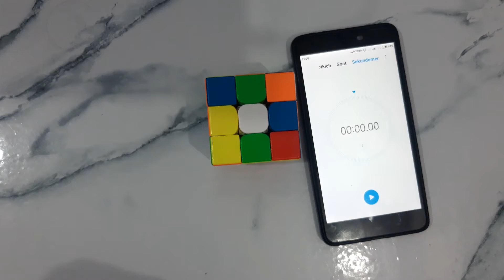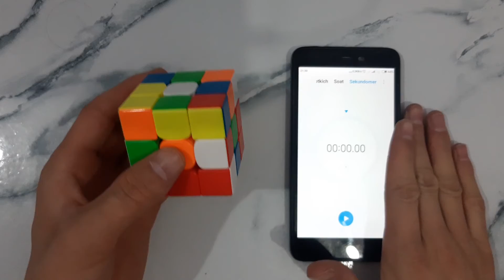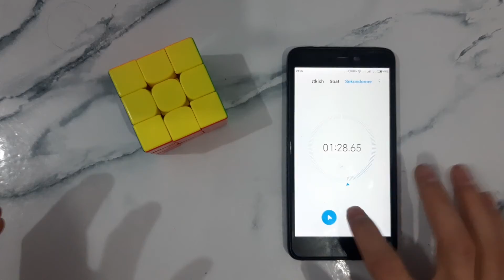Kubik Rubikni 1 qo'lda terish